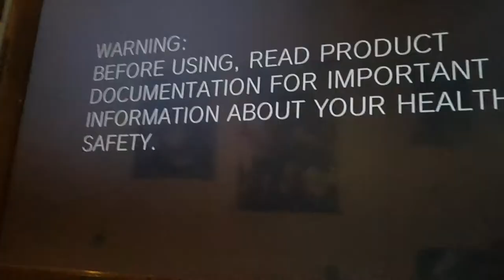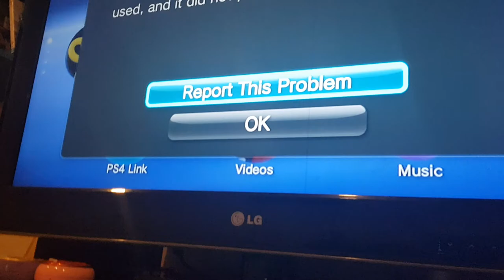VitaTV running off USB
Look at my pro "hardware hacking" skills